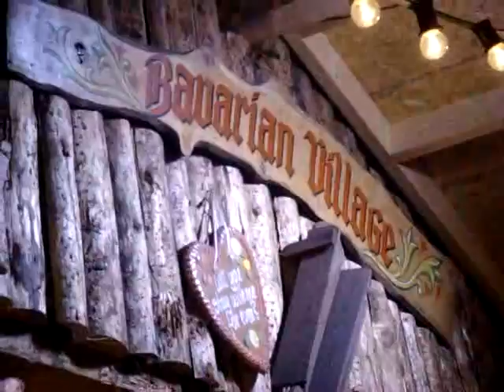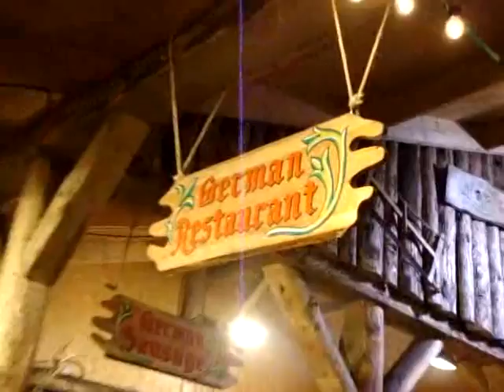christmas market in London W2 Serpentine 003 Hewhodares.com Mumra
Here I take a walk back from the observational christmas wheel towards the entrance and look back upon the many lovely attractions, rides and food courts. Towards the end there's even a guy playing live music in the one of the many German resturants.

A Christmas Market is a wonderful experience for people of all ages, celebrating the charm and tradition of yesteryear. Visit the traditional German style Christmas Market and enjoy the festive atmosphere with a glass of âGlÃ¼hweinâ (German Mulled Wine) and other seasonal culinary specialities. The typical German Sausage âBratwurstâ does not need an introduction, gingerbread hearts for your loved ones, roasted almonds and candies to taste the âsweet side of lifeâ or a delicious crepe.

While wandering about, look for and find unusual Christmas presents such as amber & silver jewellery, hand crafted toys, fragile glass ornaments for your Christmas tree, hand tatted laces, tin toys, candles in all shapes and sizes, hand made ceramics or creative metal design. âBought by you for special people at a special placeâ